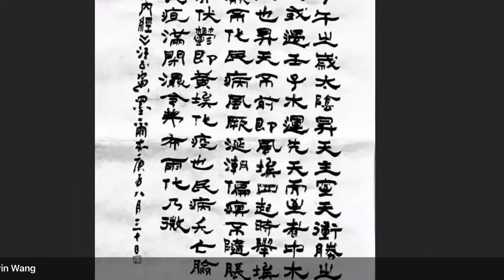My Movie 324 ZHENGYIN WANG MELBOURNE CALLIGRAPHY 汪正寅 墨爾本 書法